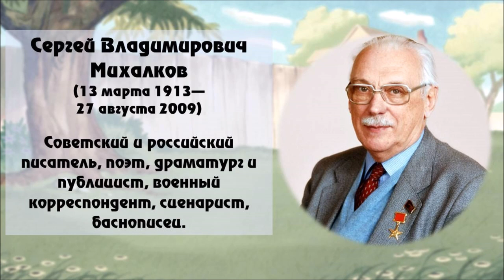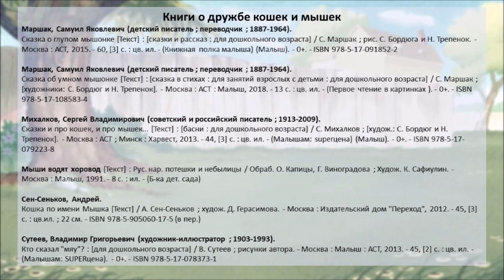«Давай с тобой дружить», — сказала кошка мышке.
Библиотека № 18 Северного округа читает произведения Сергея Михалкова о дружбе кошек-мышек и показываете мастер-класс по изготовлению книжных закладок.